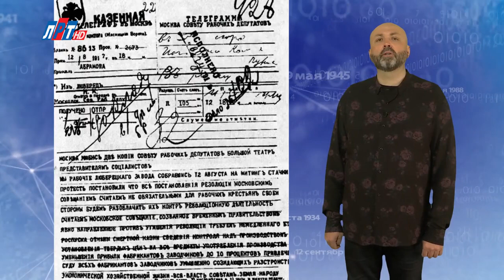19 ДЕКАБРЯ В ИСТОРИИ Николай Пивненко в проекте ДАТА – 2020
19 ДЕКАБРЯ В ИСТОРИИ

©Телеканал «ЛРТ»
©ПК-НиколайПивненко-2020